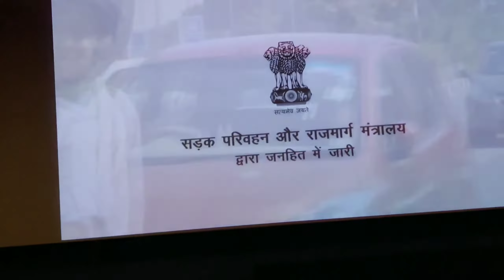PS-1 😲😲 | Review Vlog